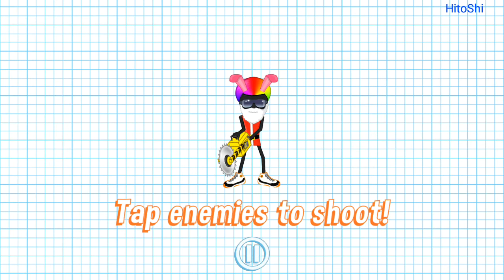Gun Fu Stickman 2: SAW CANNON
Game Gun fu stickman edition 2 with the gameplay of Saw cannon.

Tks for watching my video.
Wish u have a good day. 😘😄😃😁😏🐟🐟😘😘😘😘😘